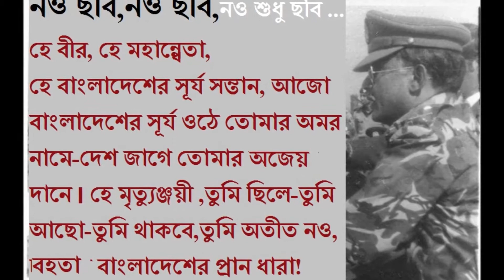শহীদ জিয়ার প্রতি শ্রদ্ধাঞ্জলি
"তোমার সমাধি ফুলে ফুলে ঢাকা- কে বলে আজ তুমি নাই  ..."